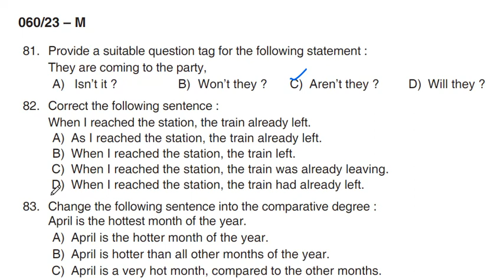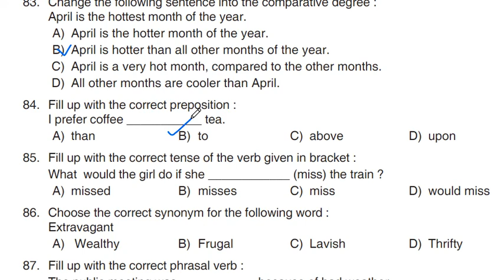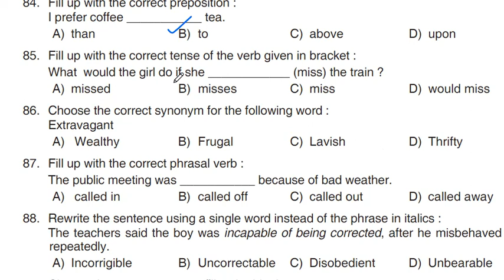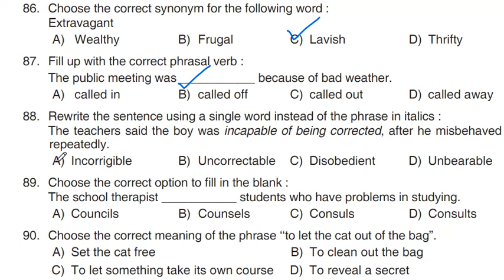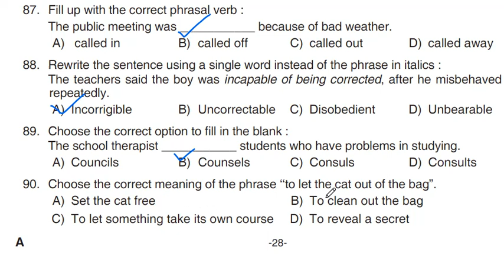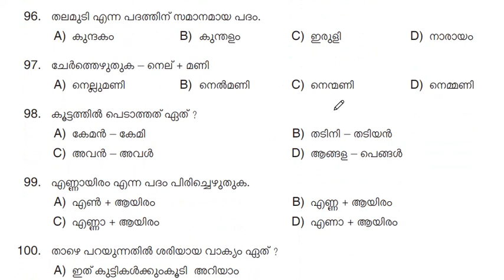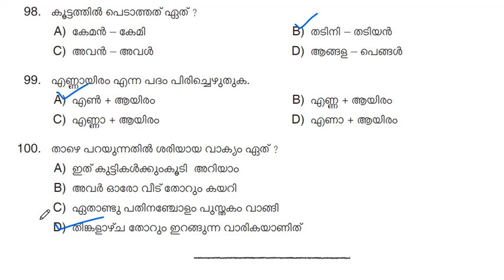English & Malayalam Mock test 51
Medium of Question- English, Malayalam